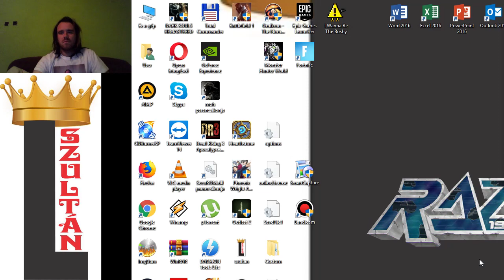FIFA 10 Barclays Premier League Chelsea vs Hull City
Hull City legyőzése után simet használtam és így megnyertem a Barclays Premier Ligát.